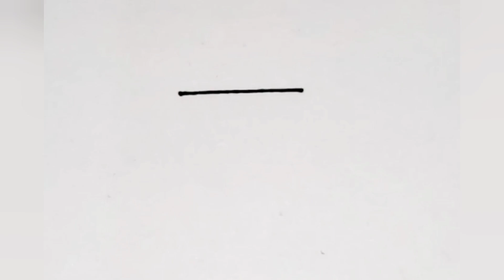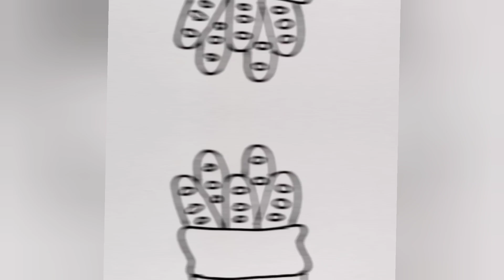رسم رسومات كيوت سهلة للاطفال / رسم كيوت سهل / تعليم رسم للاطفال / رسم سهل للاطفال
في هذا الفيديو سنتعلم رسم رسومات متنوعة رسم سهل ورسم كيوت للاطفال بطريقة سهلة وبسيطة خطوة بخطوة للاطفال الصغار والمبتدئين، وهذه الرسومات (رسم خفاش او رسم وطواط سهل - رسم كيس خبز كيوت سهل - رسم كأس سهل وكيوت - رسم دبدوب سهل - رسم جزر سهل وكيوت) في فيديو رسم جميل لتعليم الرسم للاطفال والمبتدئين.